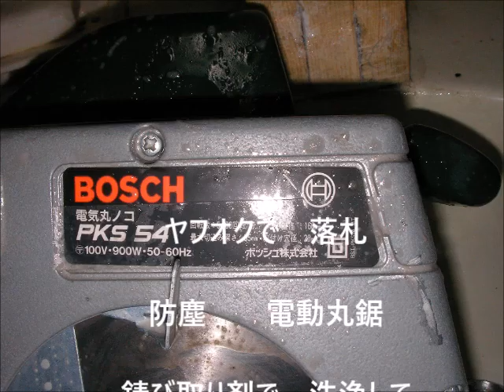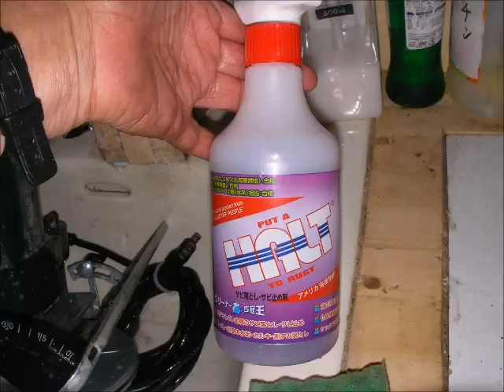大型丸鋸 テーブルソーと関連の １８－０３０５